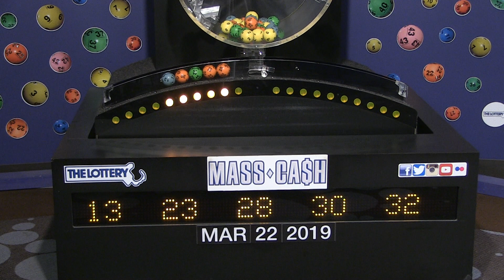Mass Cash Game Drawing: Friday, March 22, 2019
The official winning numbers in the Mass. State Lottery's Mass Cash Game drawing for Friday, March 22, 2019 are: 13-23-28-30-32.